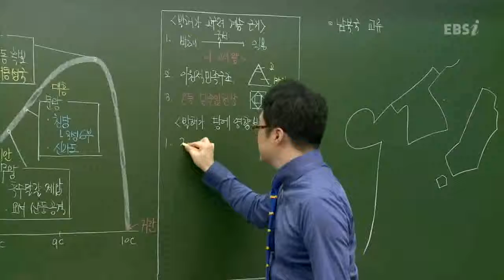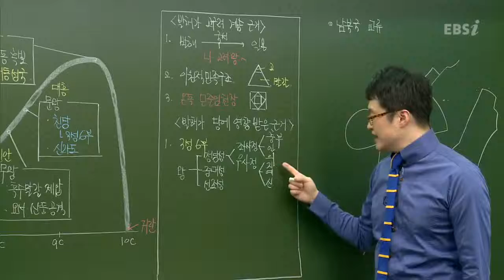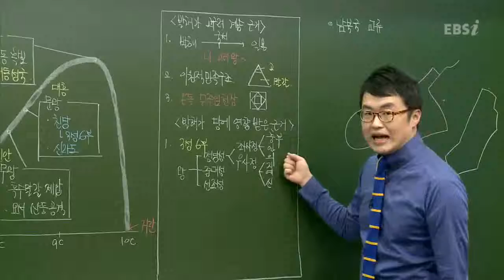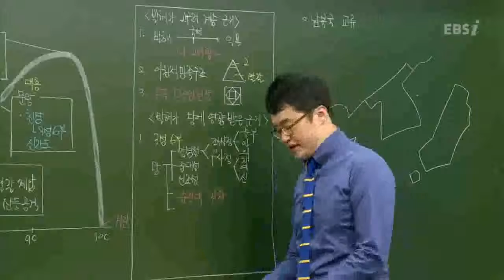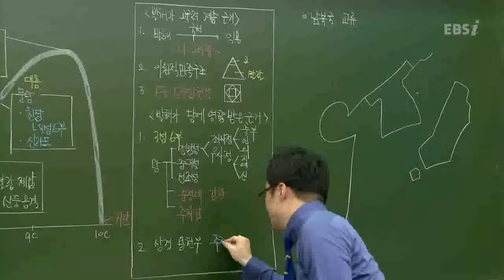EBS(사회탐구)한국사-발해가 중국의 영향을 받았음을 보여주는 근거는?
(2013 수능특강)최태성의 한국사 04강
-발해가 중국의 영향을 받았음을 보여주는 근거는?